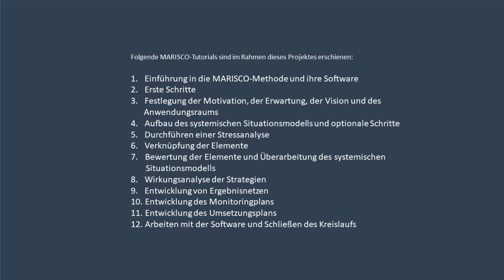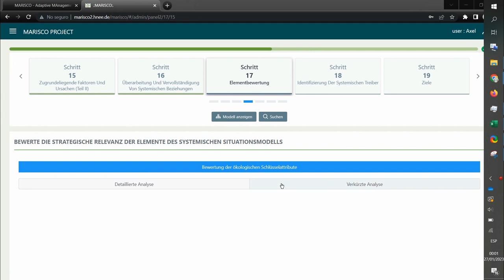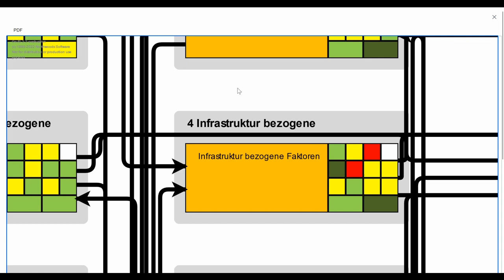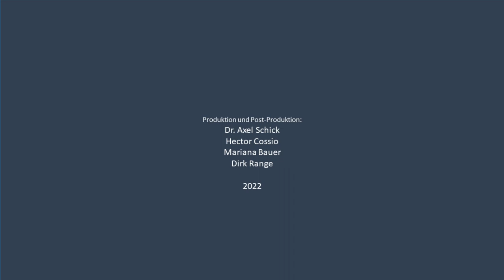MARISCO Software Tutorial - 7. Elementbewertung und Überarbeitung des systemischen Situationsmodells